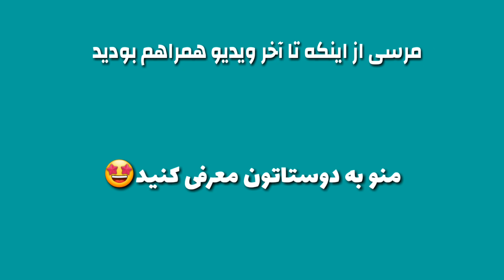باز‌کردن یه عالمه تخم مرغ شانسی🥚ببینید چی از توشون دراومد🎁🤩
یه ویدیو خفن دیگ و یجورایی آنباکس طوری ولی اینبار خودمم نمیدونم توش چی هست😂
پس بامن همراه باشید تا کلی تخم مرغ شانسیو باز کنیم و ببینیم چی ازشون بیرون میاد
بنظرم ک خیلی خفنن😎

پس یادتون نره ک کانالمو سابسکرایب کنید ..لایک و زنگوله هم یادتون نره❤به دوستاتونم معرفی کنید

منو تو فضای مجازی دنبال کنید